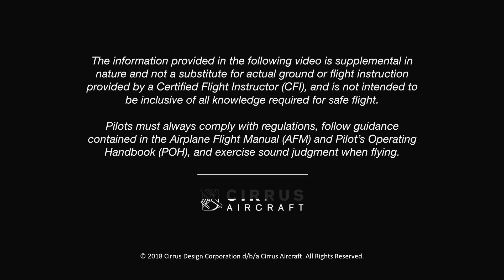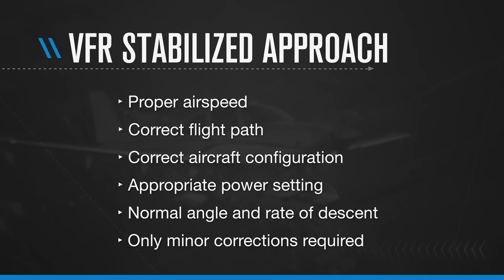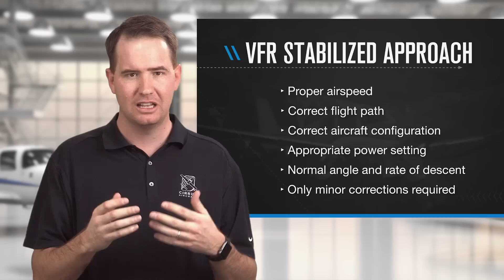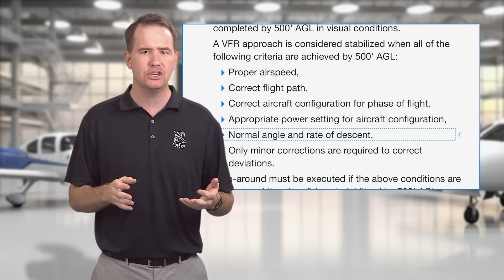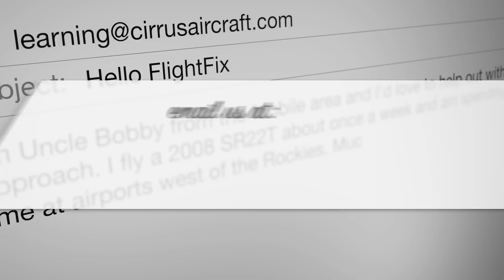Flight Fix: What is a Stable Approach?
This episode of Flight Fix takes a fresh look at why a renewed commitment to stabilized approaches is important for every level of pilot »